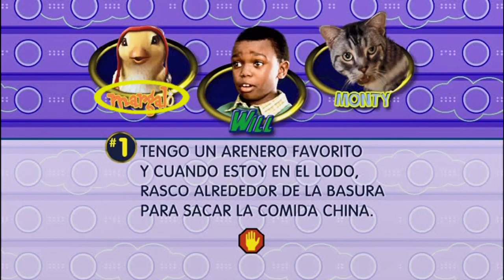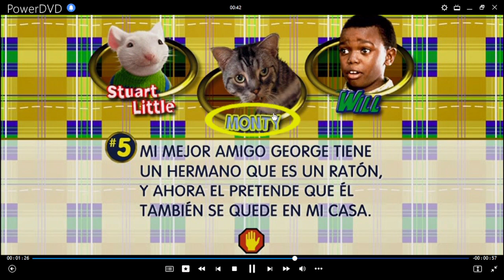Stuart Little 2 Juego Círculo de Amigos de Stuart